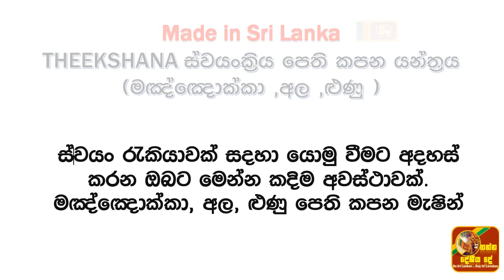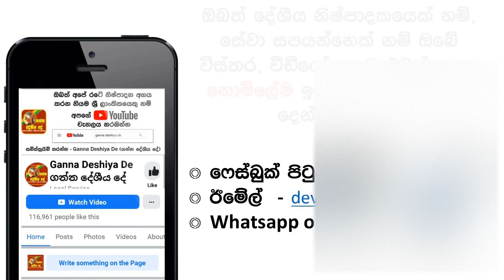cassava chips cutting machine in Sri Lanka ,manioc ,Potato chips ,Maiyokka slicer- Made in Sri Lanka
♨️ "𝐆𝐚𝐧𝐧𝐚 𝐃𝐞𝐬𝐡𝐢𝐲𝐚 𝐃𝐞" 𝐌𝐚𝐲𝐲𝐨𝐤𝐤𝐚 𝐓𝐨𝐩 𝐋𝐨𝐚𝐝𝐢𝐧𝐠 𝐦𝐚𝐜𝐡𝐢𝐧𝐞  "𝐏𝐨𝐝𝐝𝐚"  -  👉 Our latest machine ගන්න දේශීය දේ මඤ්ඤොක්කා මැෂින් "පොඩ්ඩා"♨️

❤️ මේ අපේ අලුත්ම Top Loading Machine මාදිලියයි
💢 අඩු විදුලියක් වැය වන අශ්වබල 1/2 ක මෝටරය.
💢 පැයට 80 kg ට වඩා කැපීමේ හැකියාව.
💢 Condenser 1 ක්  මගින් Machine එක රත් වීම අවම කිරීම.
💢 ප්‍රමාණයෙන් කුඩා යන්ත්‍රය.

✅ කොත්තු රොටි , එළවලු වර්ග , කෙසෙල් සහ පලතුරු වර්ග , කහ , ඉගුරු , ළුණු , අන්නාසි , අර්තාපල්,   මයියොක්කා සහ අල වර්ග , ඉස්සන් පපඩම් වැනි පේස්ට් වර්ග කපාගත හැකිය.
✅ ලංකාවේ අඩුම මිල
✅ 👉 මෝටරයට මාස 3 ක සහ යන්ත්‍රය සදහා අවුරුද්දක වගකීම. 👈
✅ නිවසටම ප්‍රවාහනය සලසා දිය හැකිය
✅ නොමිලේ තාක්ෂණ සහාය සැපයීම
✅ නඩත්තුව සහ අමතර කොටස් සැපයීම
✅ අමුද්‍රව්‍ය සපයා ගැනීමට හා වෙළදපොල සොයාගැනීමට සහය වීම
✅ ඔබගේ නිෂ්පාදන සදහා නොමිලේ ප්‍රචාරණය
✅ මෙම යන්ත්‍රය ඉහල ගුනත්මකබවකින් හා උපරිම ආරක්ෂාකාරී අන්දමකින් නිමවා ඇත.

🙅‍♂️ දිග පළල හා උස 15" x 13" x 14" ලෙස වන අතර බර අසන්න වශයෙන් 30 Kg කි.
💪 මිනිත්තුවකට වට 1400 RPM කැරකෙන මෝටරයකින් සමන්විත වන අතර චිප් වල ඝනකම 1 mm සිට 26 mm දක්වා වෙනස් කරගැනීමේ හැකියාව ඇත.🫶
🤫 භාණ්ඩය ලැබුණු පසුව මුදල් ගෙවීමේ හැකියාවද පවතී. 🤫

💢 𝟏/𝟐 𝐇𝐨𝐫𝐬𝐞𝐩𝐨𝐰𝐞𝐫 𝐌𝐨𝐭𝐨𝐫:  Powerful and efficient for all your cutting needs.
💢 𝐇𝐢𝐠𝐡 𝐂𝐮𝐭𝐭𝐢𝐧𝐠 𝐂𝐚𝐩𝐚𝐜𝐢𝐭𝐲: Cuts more than 80 kg per hour, making it perfect for heavy-duty use.
💢 𝐀𝐝𝐯𝐚𝐧𝐜𝐞𝐝 𝐂𝐨𝐨𝐥𝐢𝐧𝐠 𝐒𝐲𝐬𝐭𝐞𝐦: Single condensers reduce machine heating for better performance.
💢 𝐂𝐨𝐦𝐩𝐚𝐜𝐭 𝐃𝐞𝐬𝐢𝐠𝐧: Small in size, easy to store, and move.

✅ 𝐕𝐞𝐫𝐬𝐚𝐭𝐢𝐥𝐞 𝐂𝐮𝐭𝐭𝐢𝐧𝐠: Perfect for cutting vegetables, bananas, turmeric, ginger, onions, pineapples, yams, and mayo.
✅ 𝐋𝐨𝐰𝐞𝐬𝐭 𝐏𝐫𝐢𝐜𝐞 𝐢𝐧 𝐒𝐫𝐢 𝐋𝐚𝐧𝐤𝐚: Best value for your money.
✅ 𝐒𝐩𝐞𝐜𝐢𝐚𝐥 𝐖𝐚𝐫𝐫𝐚𝐧𝐭𝐲: Enjoy peace of mind with our special warranty.
✅ 𝐇𝐨𝐦𝐞 𝐃𝐞𝐥𝐢𝐯𝐞𝐫𝐲 𝐀𝐯𝐚𝐢𝐥𝐚𝐛𝐥𝐞: Convenient transport to your house can be arranged.
✅ 𝐅𝐫𝐞𝐞 𝐓𝐞𝐜𝐡𝐧𝐢𝐜𝐚𝐥 𝐒𝐮𝐩𝐩𝐨𝐫𝐭: Get expert help whenever you need it.
✅ 𝐌𝐚𝐢𝐧𝐭𝐞𝐧𝐚𝐧𝐜𝐞 𝐚𝐧𝐝 𝐒𝐩𝐚𝐫𝐞 𝐏𝐚𝐫𝐭𝐬: Easy maintenance and availability of spare parts.
✅ 𝐀𝐬𝐬𝐢𝐬𝐭𝐚𝐧𝐜𝐞 𝐰𝐢𝐭𝐡 𝐑𝐚𝐰 𝐌𝐚𝐭𝐞𝐫𝐢𝐚𝐥𝐬: Help in sourcing raw materials and finding markets.
✅ 𝐅𝐫𝐞𝐞 𝐀𝐝𝐯𝐞𝐫𝐭𝐢𝐬𝐢𝐧𝐠: Promote your products for free.

"Ganna Deshiya De  மரவள்ளிக்கிழங்கு மெஷின் போட்டா"

இது எங்களின் புதிய டாப் லோடிங் மெஷின், குறைந்த மின்சாரம் பயன்படுத்தும் அரை குதிரைத்திறன் கொண்ட மோட்டாரைக் கொண்டுள்ளது. இது ஒரு மணி நேரத்திற்கு 60-80 கிலோ வெட்டும் திறன் கொண்டது மற்றும் மரவள்ளிக்கிழங்கு, உருளைக்கிழங்கு, இஞ்சி, மஞ்சள், பழங்கள், காய்கறிகள், கொட்டு ரொட்டி மற்றும் இறால் பப்படம் போன்ற பசைகளை வெட்ட பயன்படுத்தலாம். இது ஒற்றை மின்தேக்கி பயன்முறையில் இயங்குகிறது மற்றும் பயன்படுத்த ஒரு மேசையில் வைக்கப்பட வேண்டும். இந்த இயந்திரம் மோட்டாருக்கு 3 மாத வாரண்டி மற்றும் இயந்திரத்திற்கு 1 வருட உத்தரவாதத்துடன் வருகிறது.

இந்த இயந்திரம் உயர் தரம் மற்றும் அதிகபட்ச பாதுகாப்புடன், 15" * 13" * 14" பரிமாணங்கள் மற்றும் சுமார் 30 கிலோ எடையுடன் முடிக்கப்பட்டுள்ளது. இது நிமிடத்திற்கு 1400 சுழற்சிகளில் சுழலும் ஒரு மோட்டார் பொருத்தப்பட்டுள்ளது, மற்றும் சில்லுகளின் தடிமன் 1 மிமீ முதல் 26 மிமீ வரை சரிசெய்ய முடியும்.

🔥 ඔබගේ නිර්මාණ , සේවා ගැනත් අපට විස්තර එවන්න.